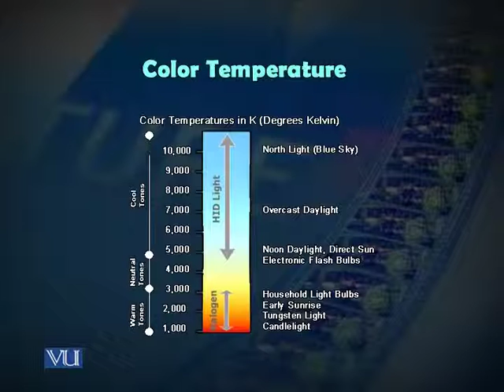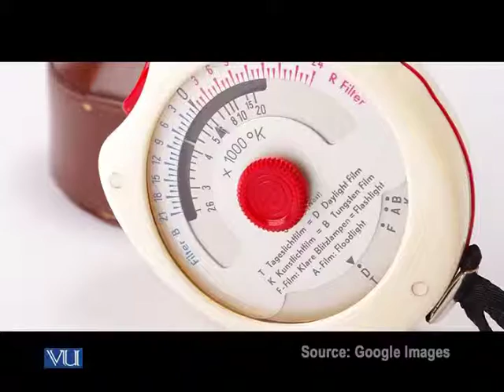MCD401_Topic082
MCD401 - Camera Basics Principles and Practices
Topic: 82